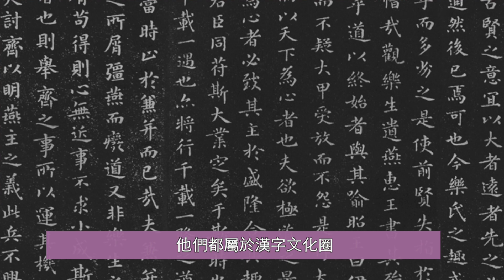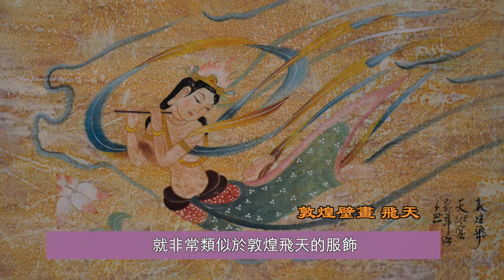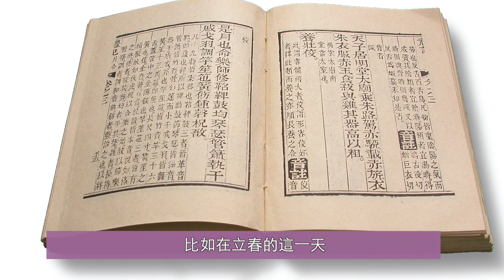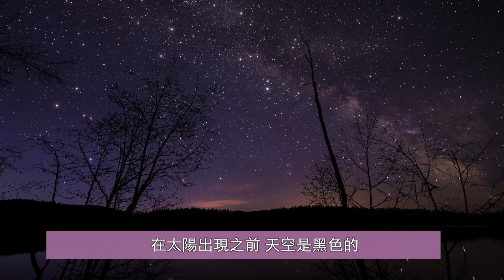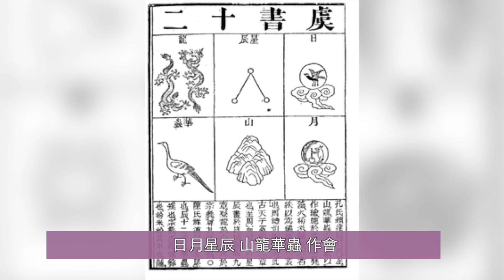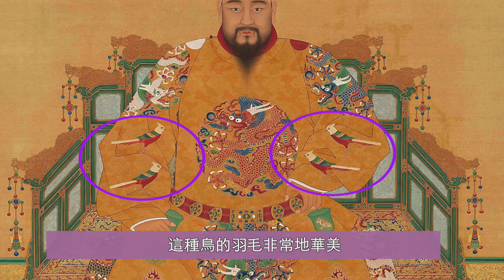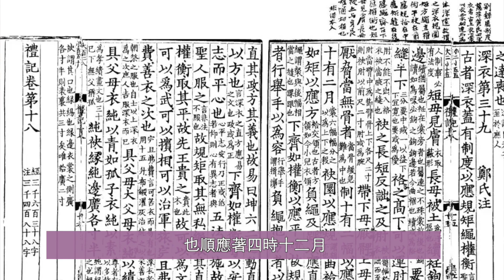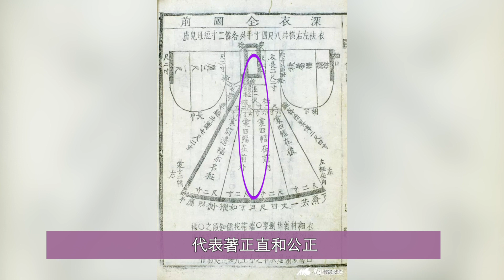為何這麼多國家都曾穿漢服 | 傳統文化 | 服飾文化 | 漢服 | 朝鮮 韓服 琉球 越南 | 文化傳承 | 馨香雅句113期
朝鮮、琉球、越南，包括日本，都屬於漢字文化圈，歷史上他們曾經說漢語，穿漢服，直到現在，韓服還和漢服很相像，琉球國歷代國王都身穿漢服，歷史上越南的國王和官員也穿漢服。

為什麼這麼多國家都穿漢服呢，因為在古代服飾是一種文明的象徵，中國被稱為華夏，《春秋左傳正義》中說：「中國有禮儀之大，故稱夏；有服章之美，謂之華。」 也就是說因為有禮儀和服飾文化，中國被稱為華夏，古代衣冠、禮儀往往用來代指文明，中國數千年的衣冠文明，也成為華夏和蠻夷之間相互區別的標準之一，中國古代周邊國家，都很仰慕中華文化，紛紛都向中原王朝朝貢，而中原王朝也會對藩屬國進行賞賜一系列的物品，其中規格最高的賞賜，就是賜予他們國王官員等人華夏的各種服飾。

明朝給藩屬國賜服最多，明朝向前來朝貢的高麗（後為朝鮮王朝）、日本、安南、琉球、暹羅等國賜服，這些藩屬國非常珍視明朝賜服，直到明朝滅亡，朝鮮、琉球等國的國王官員還繼續穿著大明服飾，因明朝滅亡後，不會再得到賞賜的服飾了，於是他們就按照明朝漢服形製，模仿著製作，從而影響了他們本國的民族服飾，所以直到現在韓國的韓服、日本的和服等都能看出和漢服很類似。

為什麼華夏服飾，這麼深受推崇呢，因為中國被稱為神州大地，這裡的文化被稱為神傳文化，也就是神傳給人的文化，中國自古被稱為「天朝」， 一朝天子一朝臣，不同的天國世界眾生下世轉生成人，創造了中國不同朝代的繁榮和輝煌，同時神也把天國的文化包括服飾傳給人類，成就了中華神傳文化以及豐富的漢服，中華文明也是世界上唯一連續傳承了五千年的文化，留下了無數的經典、文獻、文物和歷史記載。很多周邊國家仰慕中華文化，於是向中原朝貢，稱中國為「宗主國」，從而更好地進行文化交流學習。

面對現代社會的種種嘈雜與煩惱，雅蘭和您一同探尋中國傳統文化中身心安和之道。安和系列內容將分為三季：第一季「人與自然之和」（從第1集「天地有大美而不言」至第14集「中國園林」）第二季「人與人之和」（從第15集「人生短暫 選擇簡單」至今）第三季「人與心之和」